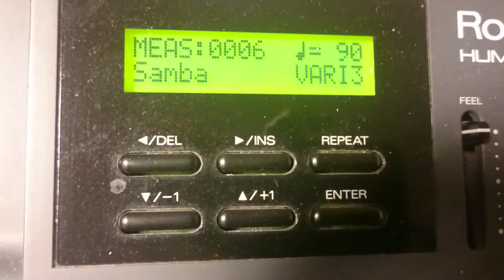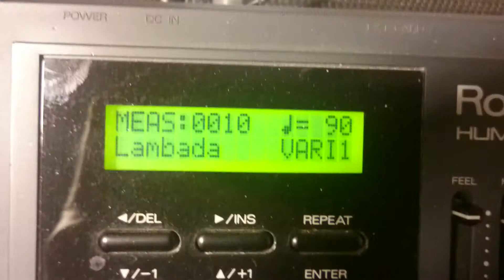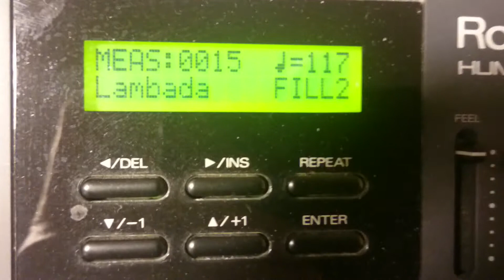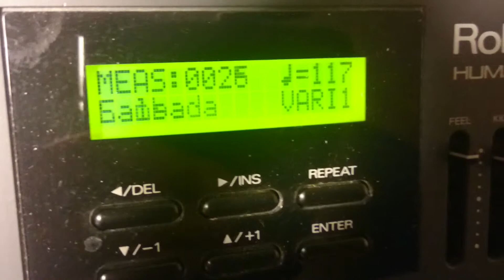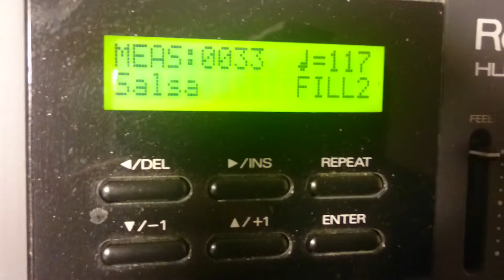Roland CR 80 part 10 / 13